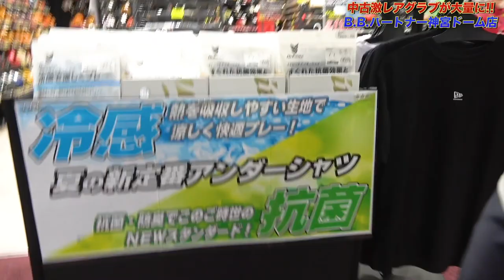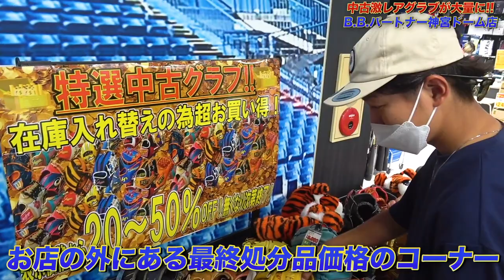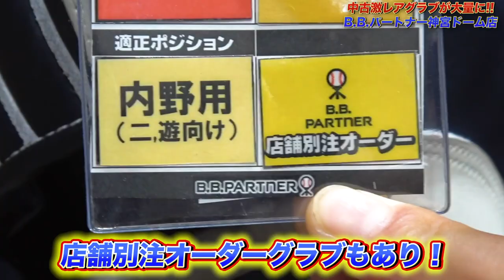【大量のグラブ】これ全部中古品！！大特価から激レアまで！そしてまさかのプロ仕様があった！！これは即チェックするしかない！